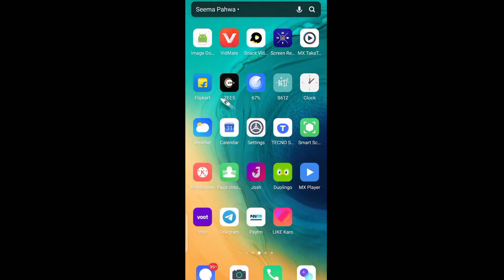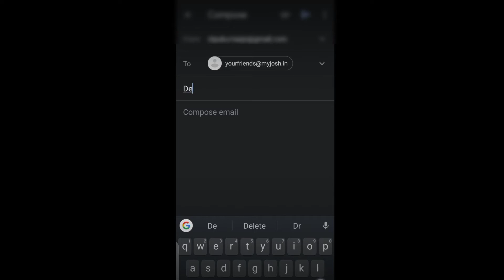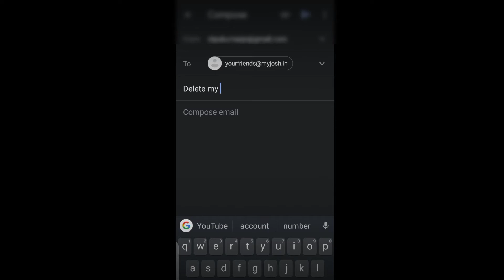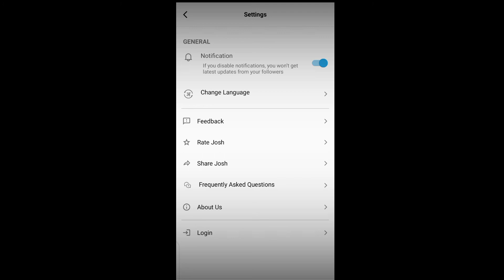Josh account delete Kaise kare | How to delete Josh account in Hindi